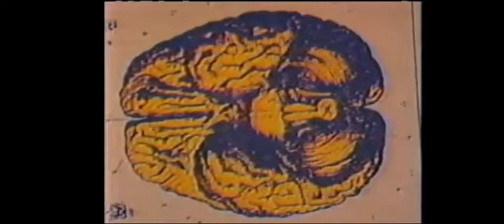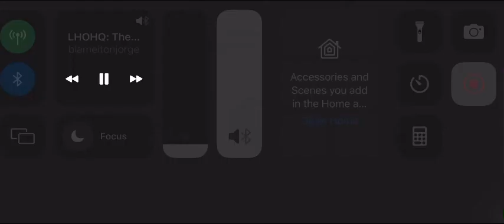LHOHQ: mind control clip